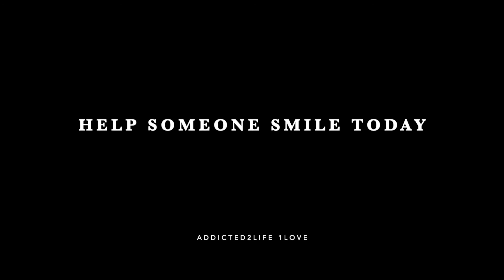Drone Crashes and dad ran it over with the lawnmower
Crash my drone and my dad ran it over with the lawnmower